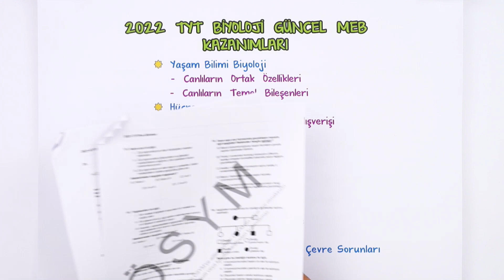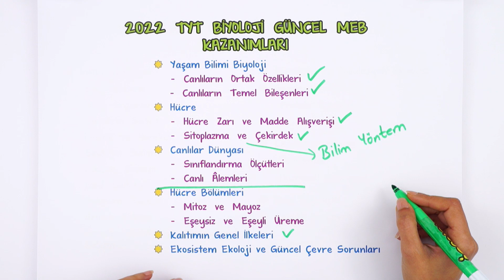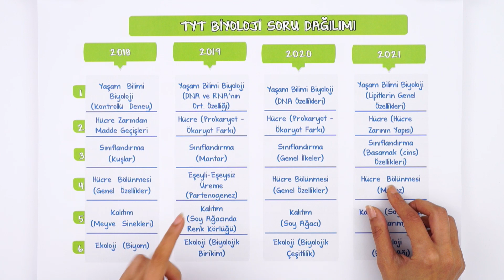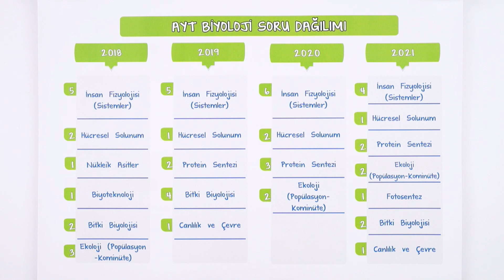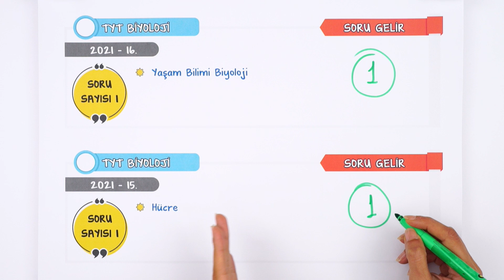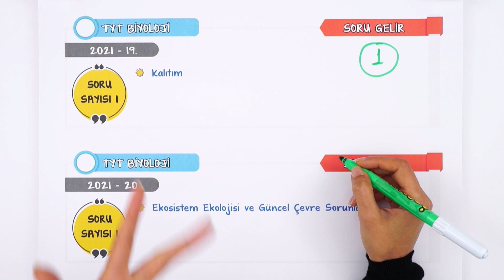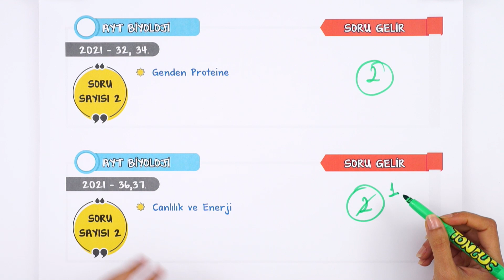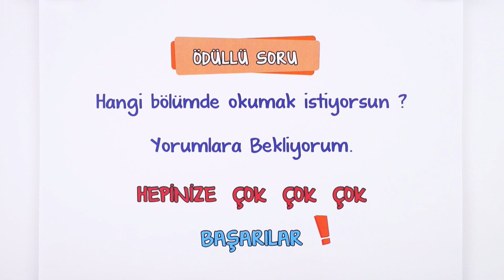TYT - AYT BİYOLOJİ SORU TAHMİNLERİ 🎯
Son Tekrarlarımızı yaptık. Şimdi sıra soru tahminlerinde! Geçen yıllarda hangi konulardan soru gelmiş ? ÖSYM'nin ısrarla üzerinde durduğu konu hangisi ? Hep birlikte bakalım 🧐 Bugün ayt tytbiyoloji sorutahminleri yapıyoruz.